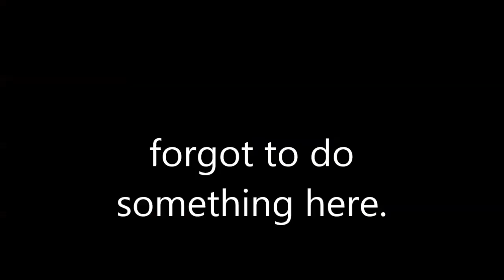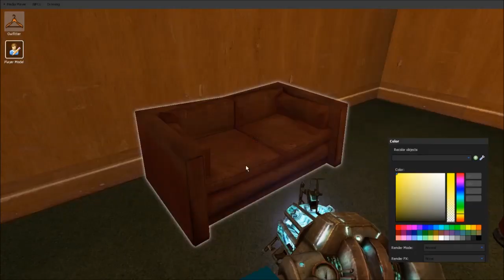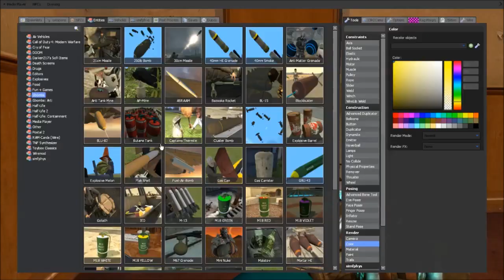Steam Hams (GMOD)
-Steam- Hams
get it, Steam, hams.

Intro Animator:
Jender

Intro Font:
JACK FROST